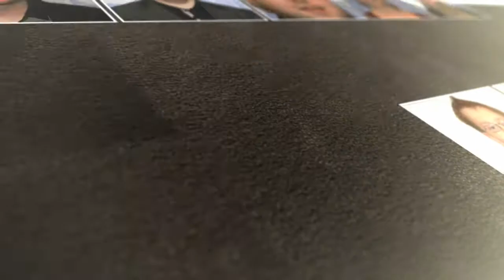GPA-djp Jugend OÖ - Imagefilm